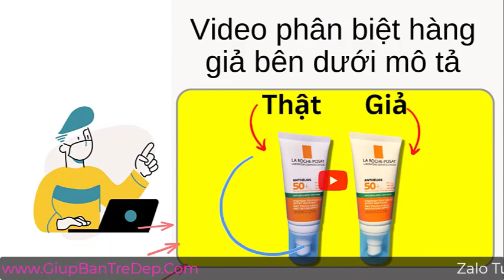Kem Chống Nắng La Roche Posay Gel Cream Anti Brillance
Kem chống nắng La Roche Posay Gel Cream Anti Brillance là sản phẩm dành cho làn da dầu mụn, sở hữu công nghệ cải tiến XL Protect cùng kết cấu kem gel dịu nhẹ & không nhờn rít, giúp ngăn ngừa tia UVA/UVB, tác hại từ ô nhiễm, bảo vệ toàn diện cho làn da luôn khỏe mạnh. Cùng với thành phần an toàn lành tính, không gây tình trạng kích ứng hay nổi mụn cho làn da.